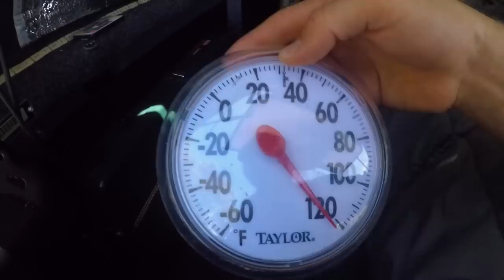Living In My Pickup: Handling The Summer Heat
It's starting to heat up in California, this video will show how I manage to stay cool while living full time out of my truck.